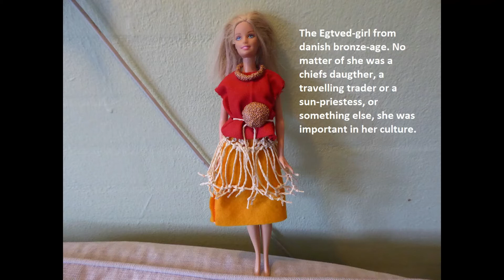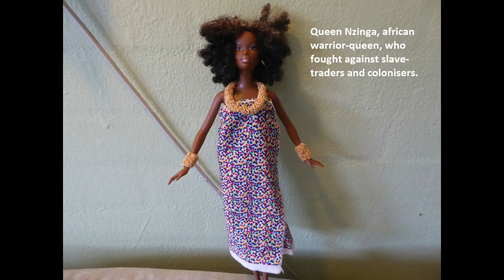Empowering Barbies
Empowering historical Barbies